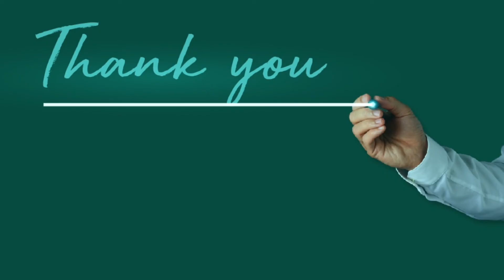चीआ बीज के अद्भुत फायदे | खाने का सही तरीका| Chia Seed Benefits | Dietician Deepika Kohli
Lifecare Centre is one stop GYNAE PREGNANCY & INFERTILITY CENTRE ALL FACILITIES ARE AVAILABLE UNDER ONE ROOF

ADDRESS : 11 GAGAN VIHAR NEAR KARKARI MORH FLYOVER DELHI 51 APPOINTMENT NO. :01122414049 ,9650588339